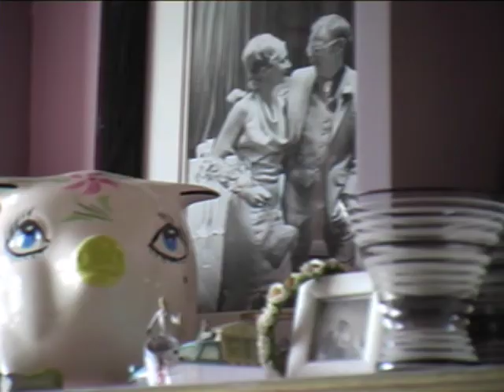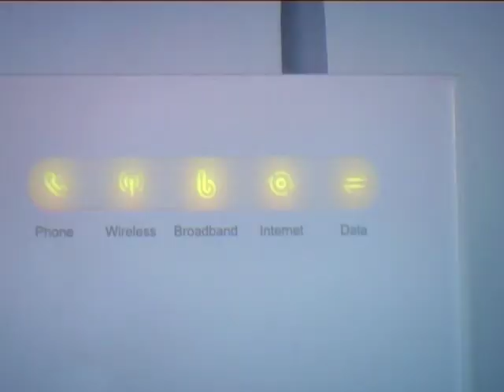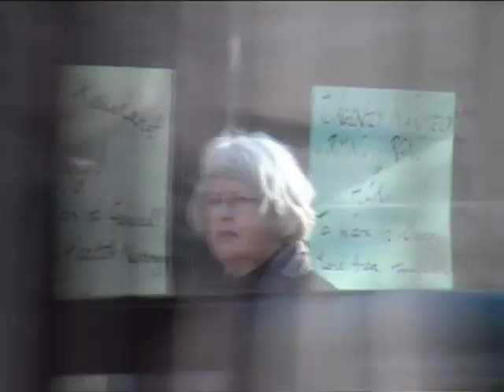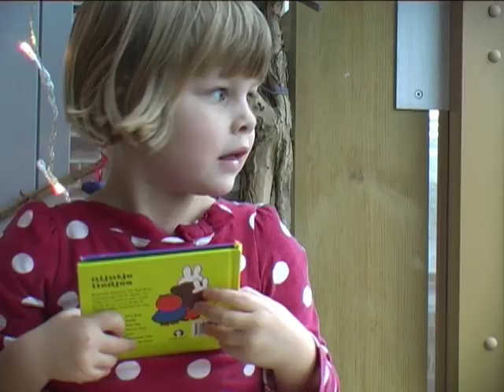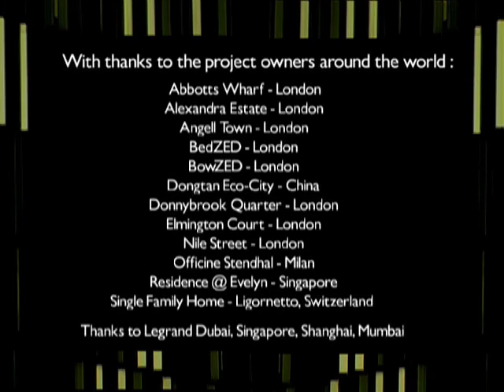Future Homes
The way we use our homes is changing. The home is no longer just a living environment where we sleep, eat and carry out social activities. Its also a place where we work, that we use for learning, for shopping, for playing. And with the ageing of the population, the home is also becoming a space where peoples well-being and heathcare delivery need to be adressed, so that people can remain independent and happy in their own homes, for longer.
This documentary explores the potential of inclusive design and technology to rethink the domestic space. It introduces the key themes of an international research project on future homes by Arup, DEGW and the Royal College of Art.
Directed, filmed and edited by Marie Lenclos
Original music by People Studios